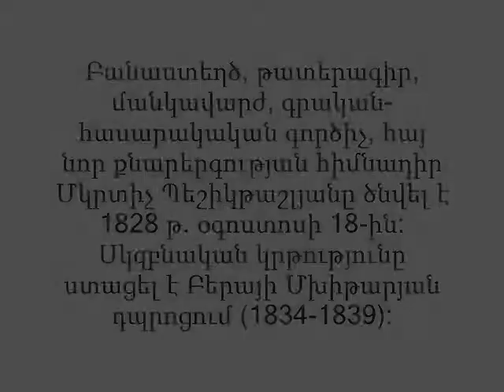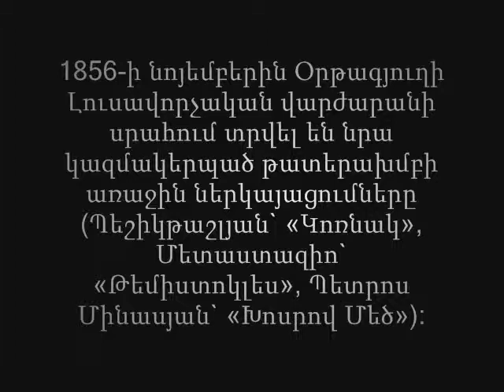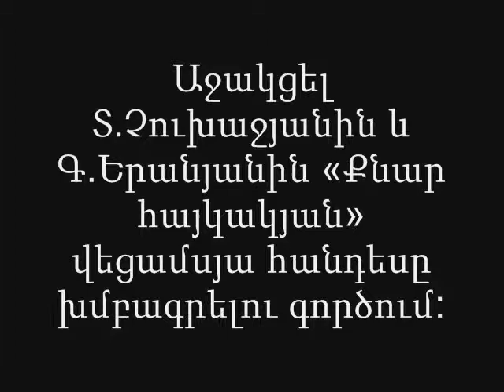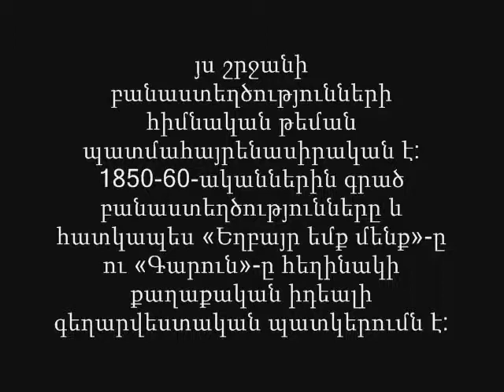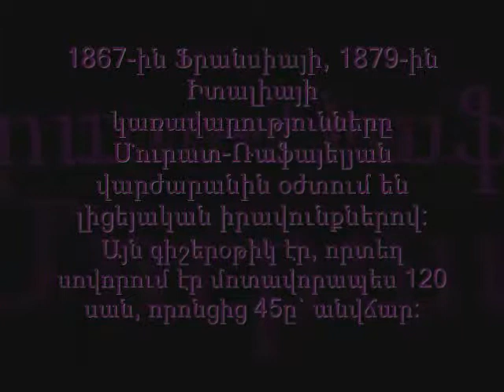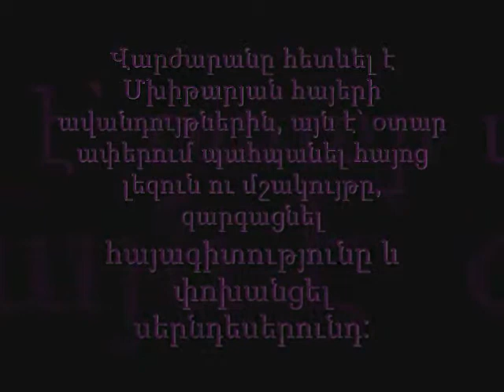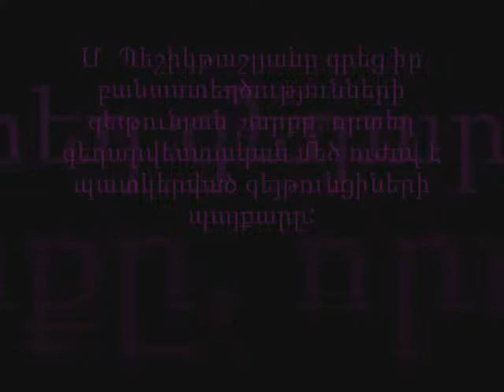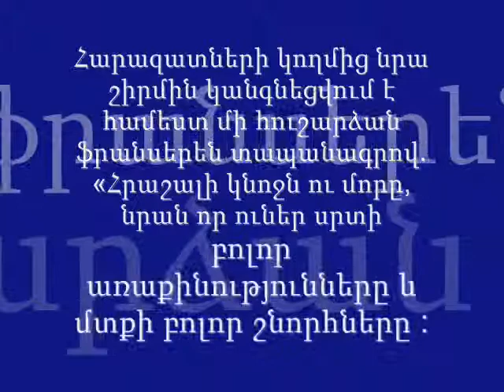Մկրտիչ Պեշիկթաշլյան նախագիծ